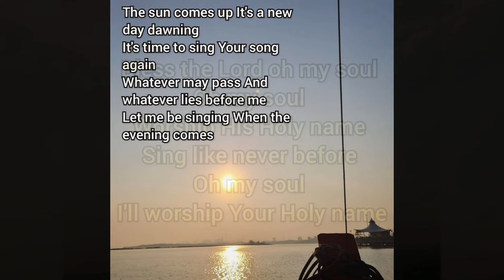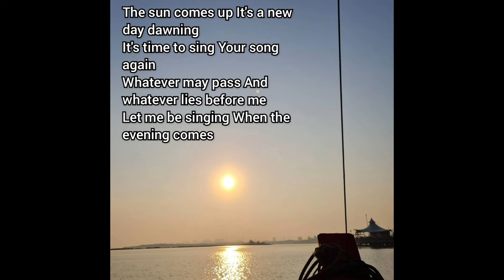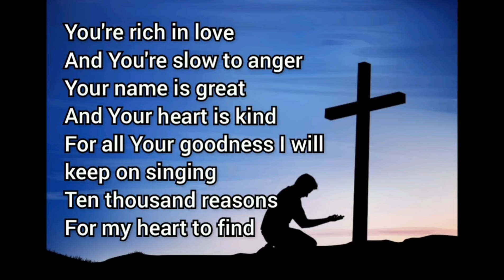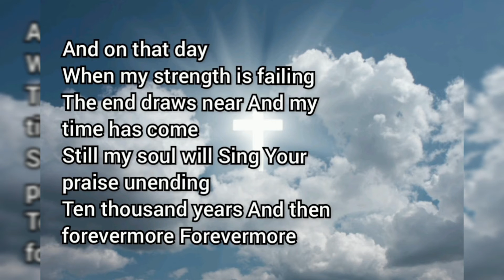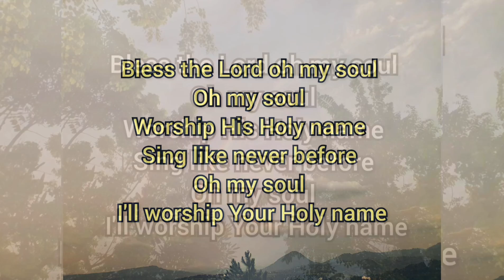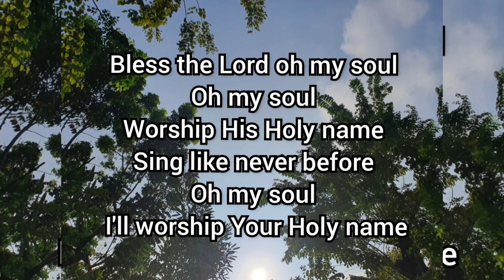10000 Reasons (Bless The Lord), Matt Redman, cover: Gabriella & Emanuel